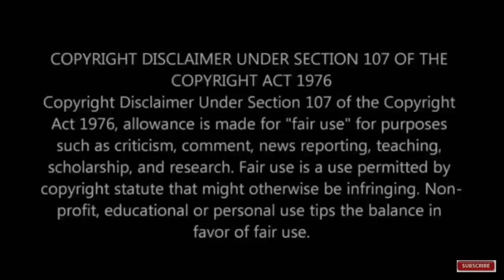நாத்திகர் என்று கூறி கொள்ளும் உதயநிதியின் லட்சணத்தை நீங்களே பாருங்கள்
This video is about Udhayanidhi Stalin speech about Sanatana Dharma and his belief on Christianity.